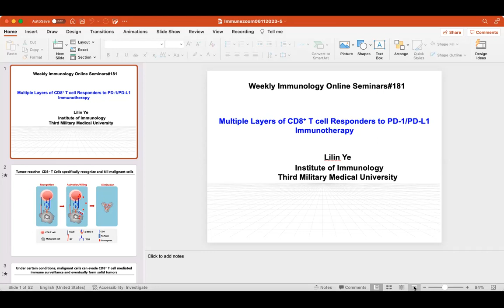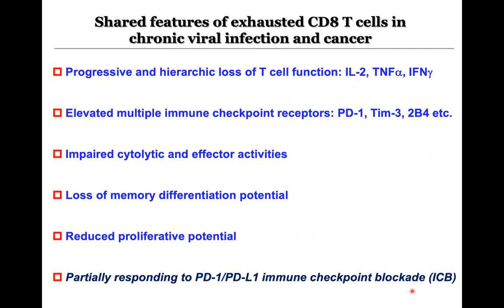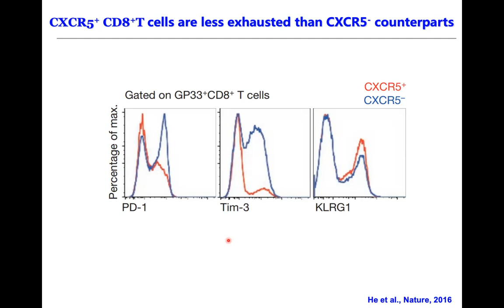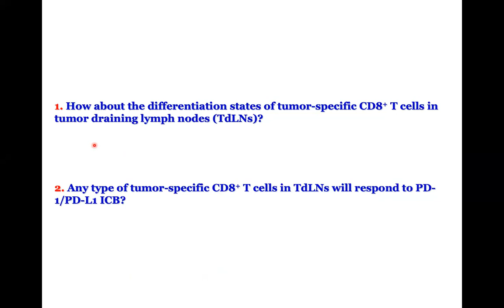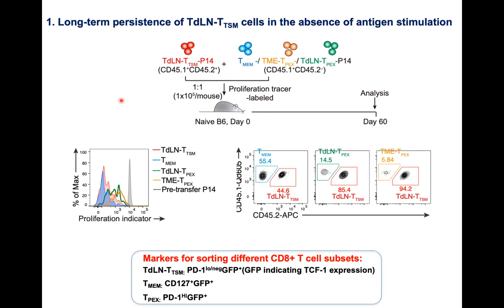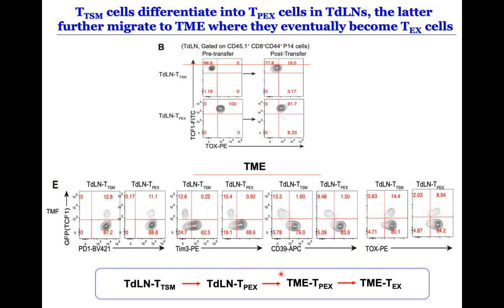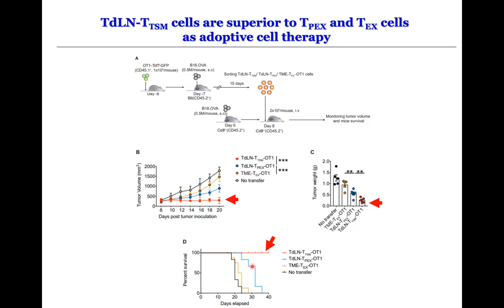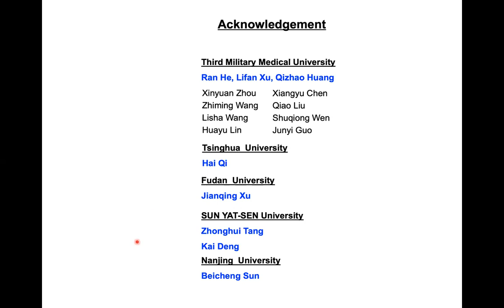Multiple Layers of CD8 T Cells responding to PD 1:PD L1 Immunotherapy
Multiple Layers of CD8+ T Cells Responding to PD-1/PD-L1 Immunotherapy by Dr. Lilin Ye, Third Military Medical University, 06/10/2023